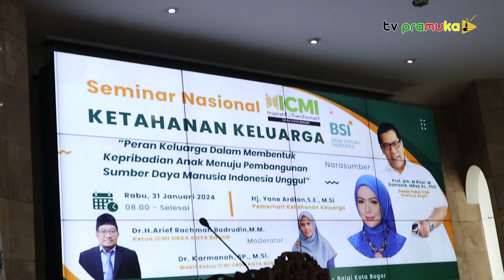[SalamPramuka] Edisi Sabtu 03 Februari 2024